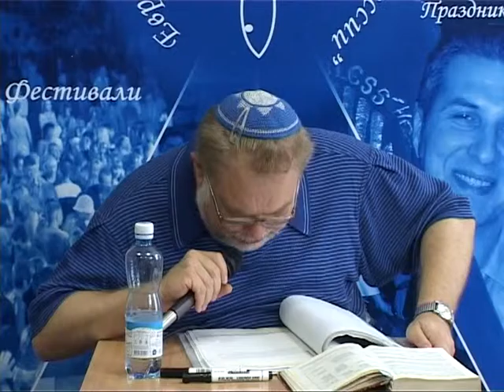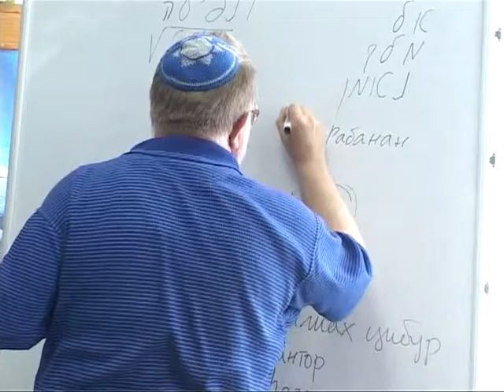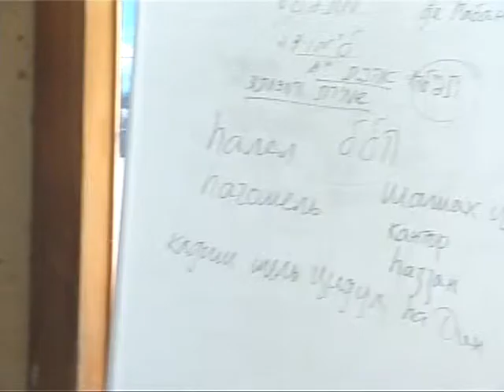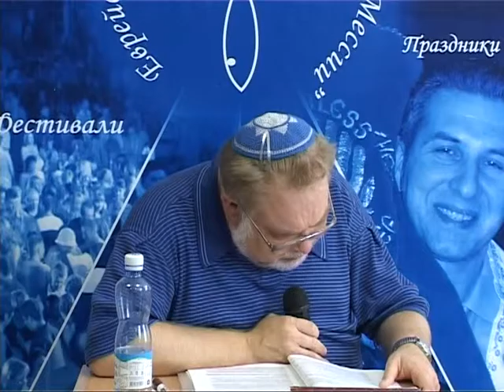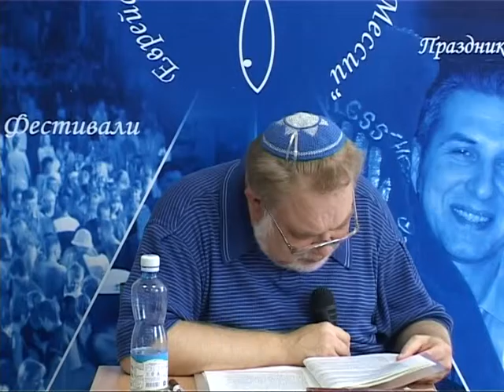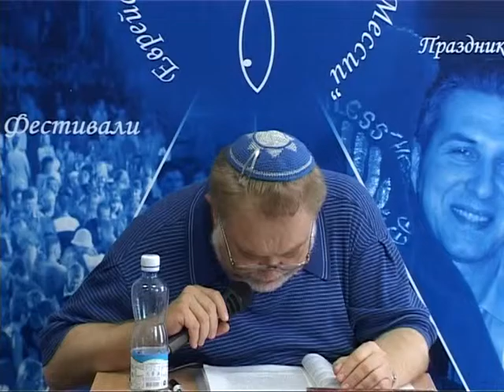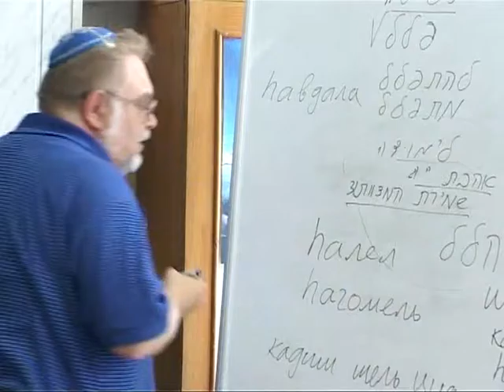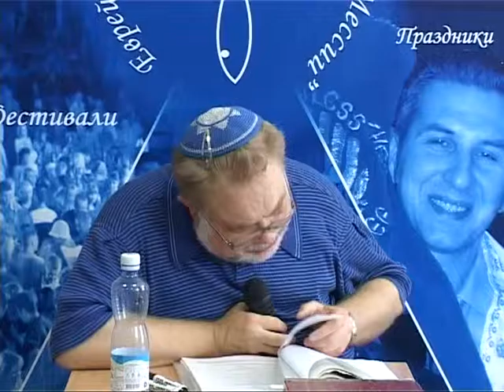МЕБИ Валерий Дема "Еврейские молитвы и благословения" Урок 4